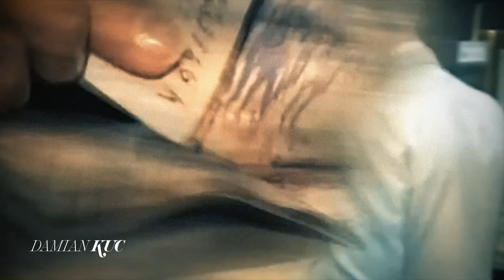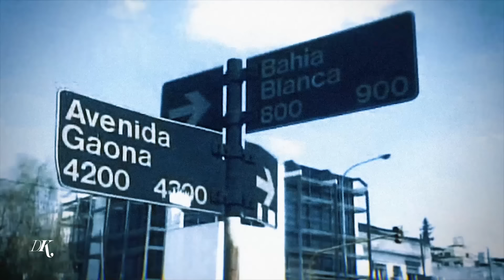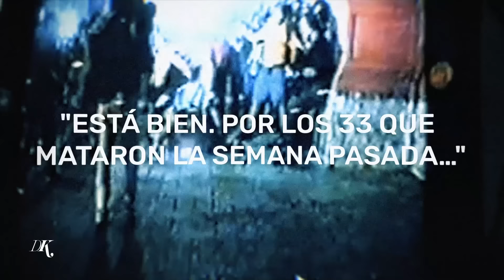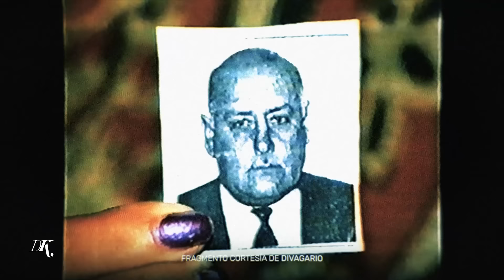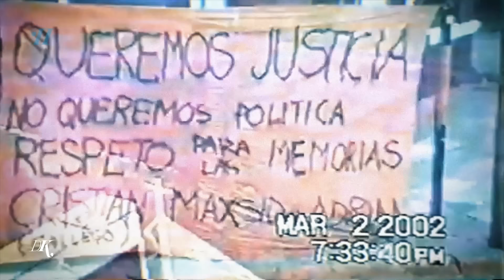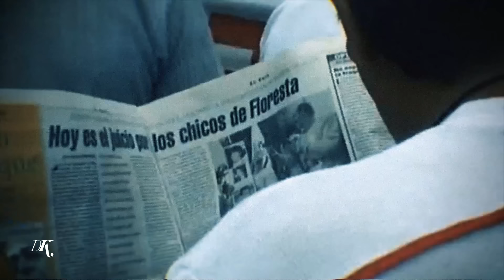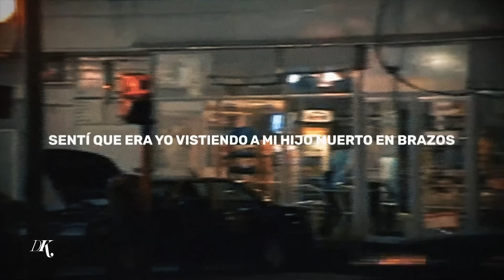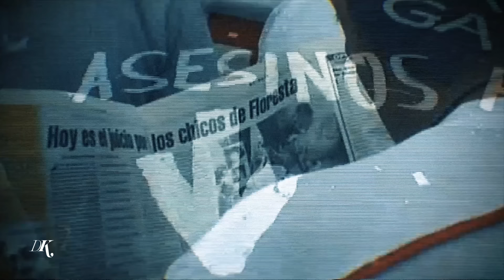Historias Innecesarias: La masacre de Floresta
Corría el año 2001 y la crisis había estallado en nuestro país. En medio de las protestas en contra del gobierno (de De La Rua, de Ramón Puerta, de Adolfo Rodríguez Saá, de Eduardo Camaño y de Eduardo Duhalde) un policía llamado Juan de Dios Velaztiqui asesinó, a raíz de una simple frase, a Maximiliano Tasca, Adrián Matassa y Cristian Gómez.
A partir de ese momento, estallaron las marchas en búsqueda de justicia.

Guión: Damian Kuc - Esteban Dilo (GuionTube)
Fondo y logo: Tomás García
Fuente logo: Ale Paul
Música de intro: Julián Principe
Edición: Fide Gasé - Felipe Salguero

Gracias a:
Divagario, Florencia Ferioli, Diego Cevallos, Jey Mammon y a todas las familias de las victimas.